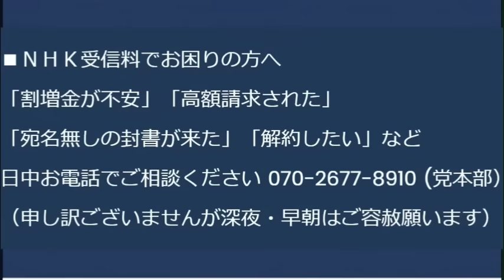クルド人のつきまといで川口・蕨の女性が危険！現地女性が告発！数人で取り囲んで強引に車に乗せる拉致誘拐や強姦既遂も／統一教会解散命令請求を裁判所に提出が決定／イスラエル続報 20231012